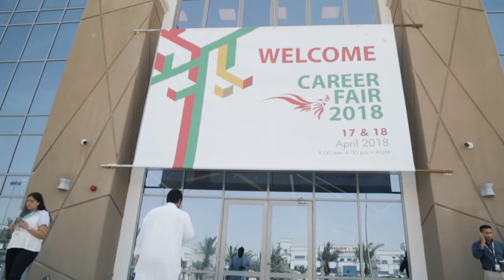مشاركة بورصة الكويت بمعرض الفرص الوظيفية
جانب من مشاركة بورصة الكويت بمعرض الفرص الوظيفية في جامعة الشرق الأوسط الأمريكية